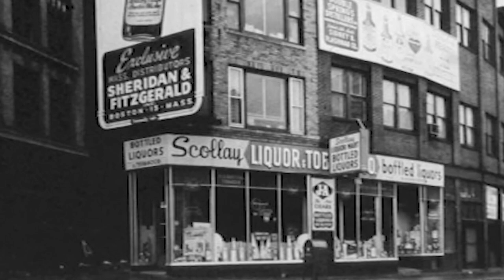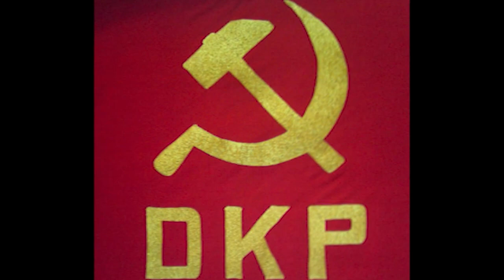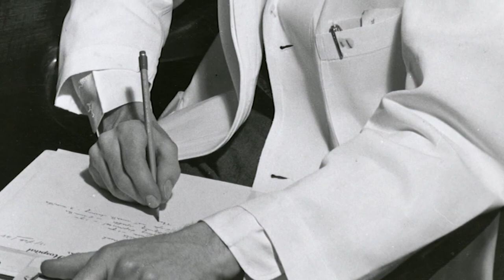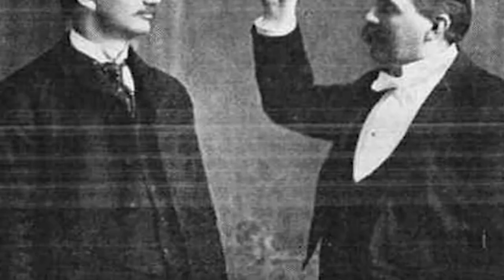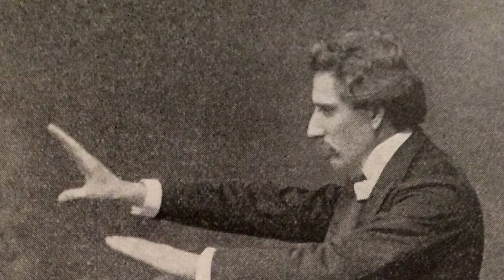Episode 2: Can you Hypnotize Someone to Commit Murder?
In this episode of Unmasking a Murderer, we take a look at a fascinating case that took place in Denmark in the 1950s.  After killing two people during a bank robbery, Palle Hardrup claimed he was hypnotized by his former cell mate to commit the crime.